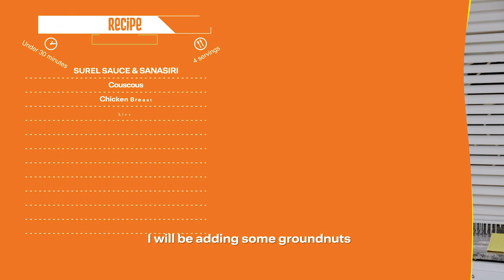Episode 20 - Surel Sauce and Sanasiri - Habiba Haruna | MAGGI Diaries Season 6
Whether it’s for sahur or iftar, eating healthy during Ramadan helps keep you and your loved ones strong. Today’s dish of Sorrel Soup and Sinasir is affordable to make, very  nutritious and of course delicious. Join Habiba as she takes us through the process of this amazing Maggi meal.
Follow MAGGI Diaries Season 6: Youtube
Send family and friends Ramadan greetings: AR Filter